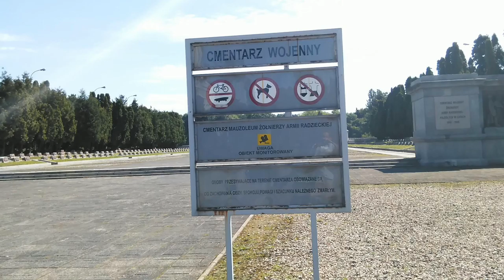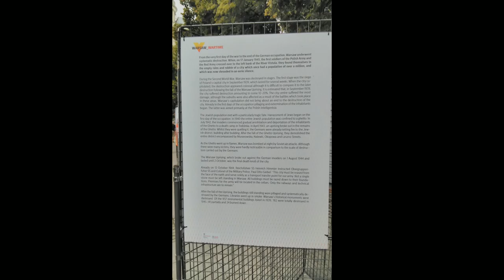Warsaw, Poland up-close - August 2016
Candid pics of Warsaw, Poland.